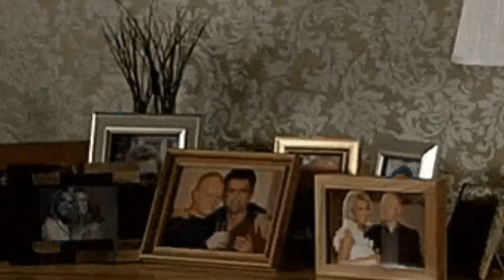The 10 Most Common Reasons Married Couples Argue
Are you curious about the top reasons married couples argue and how to navigate these common conflicts effectively?

In this episode, we'll dive into the most frequent sources of tension in marriages and offer practical advice on managing these issues.
Understanding these common arguments can help you improve communication and strengthen your relationship.

In this episode, you will:

1) Discover effective strategies to handle personal habits and pet peeves that often lead to arguments.
2) Learn how to build trust and manage jealousy to maintain a healthy, secure relationship.
3) Gain insights into managing household chores and finances to reduce stress and create a harmonious home.

Listen to this episode now and equip yourself with the tools to foster a happier, more peaceful marriage!

or via this link

To get free access to his "Stress Management For Parents" Course that has been enjoyed by nearly 5,000 people to date and is usually for sale on Udemy for $19.99 visit the website below and subscribe to his monthly newsletter so he can send you the course.

This free offer is only available for the month of August.

ABOUT ME